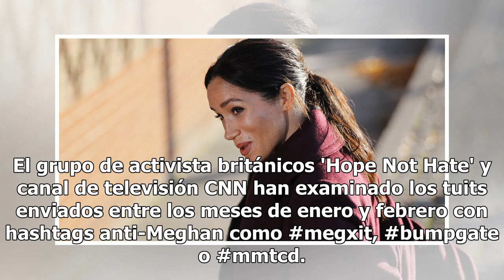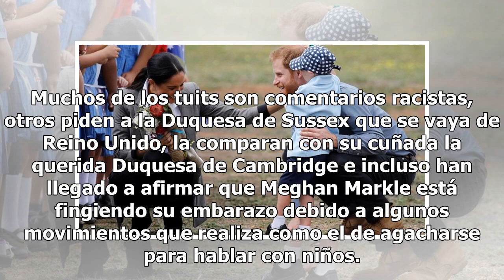Crean veinte cuentas de Twitter para mandar mensajes de odio a Meghan Markle